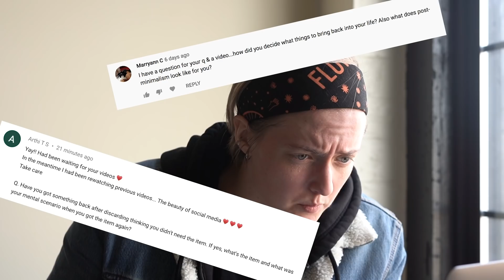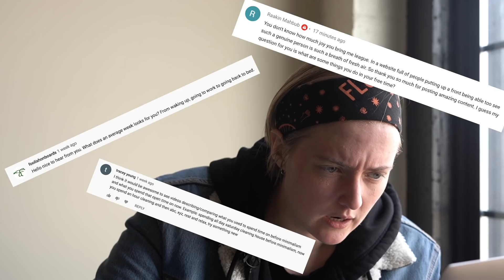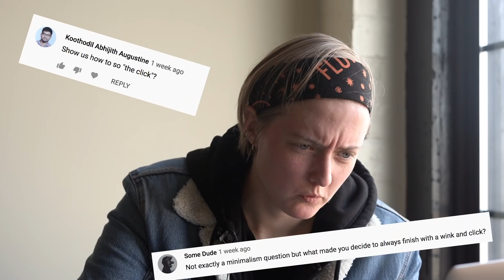Ask a Minimalist! (AMA)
Answering all of your burning questions about minimalism, my life, my history, and beyond!

TIME STAMPS:

00:15 ► Recommended reading on the first part of minimalism
(Charles Duhigg’s “The Power of Habit” and Simon Sinek’s “Start With Why”)
00:38 ► “Would you consider yourself an essentialist?”
1:11 ► Advice on keeping objects you just can’t part with
2:44 ► “What made you decide to become a minimalist?”
3:30 ► “What is the benefit of a minimalist color palette?”
4:13 ► “How did you find a perfect black t-shirt?”
(I wear the Nudie Jeans “Roger Slub” in Black)
5:10 ► “Where are your pants from?”
(I wear the Nudie Jeans “Tight Terry” in Everblack)
6:14 ► Keeping digital life minimal
7:23 ► Thoughts on minimalist public spaces and systems
(link here to an article about Food Halls: shorturl.at/kpsQ8)
8:58 ► Van update
10:32 ► Deciding what things to bring back into my life
12:00 ► How I spend my time
13:25 ► Questions about my job
14:14  ► My video-making kit
14:33 ► The “click”